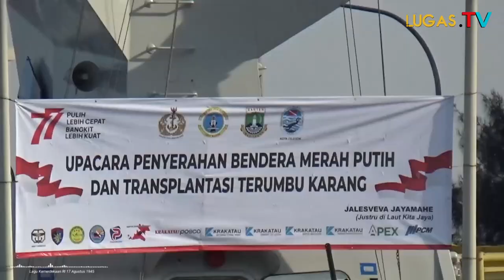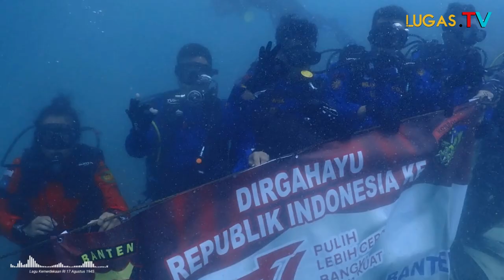HUT RI Ke 77,Ditpolair Polda Banten Kibarkan Merah Putih Di Dasar Laut,Bersama Lanal Banten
Lanal Banten
HUT RI 77
17 Agustus
Cilegon
Pengibaran Bendera Merah Putih
Pulau Sangiang